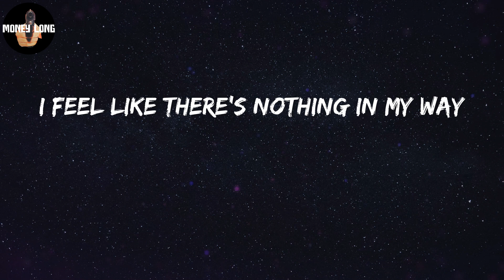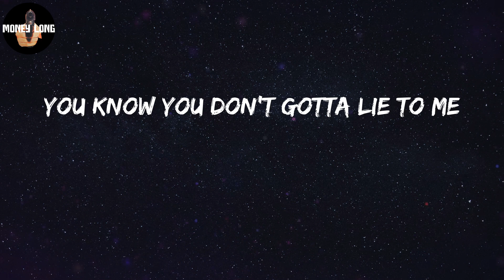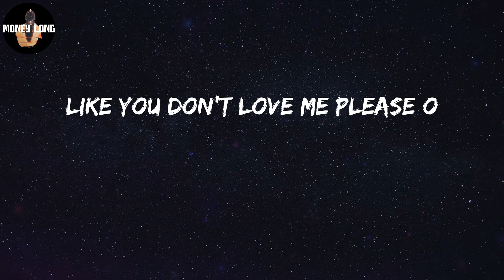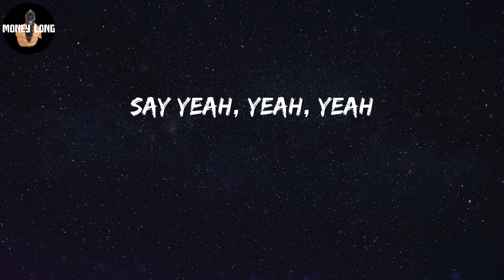amaarae - SAD GIRLZ LUV MONEY (Lyric Video)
SAD GIRLZ LUV MONEY Lyrics:
(Kali Uchis)